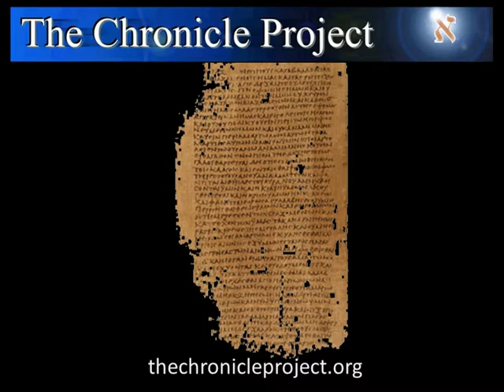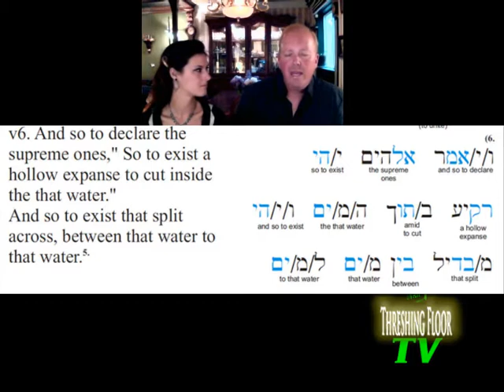TFTV-Chronicle Project-Pt-4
Part 4-Threshing Floor TV-Host Randy Maugans interviews Chris and Michelle Tyreman of the Chronicle Project. The Self Defining Hebrew glyph system discovery unlocks the original meanings of the WORD...and many discoveries about Creator and the creation on planet Earth.